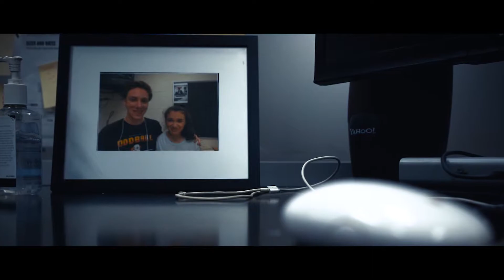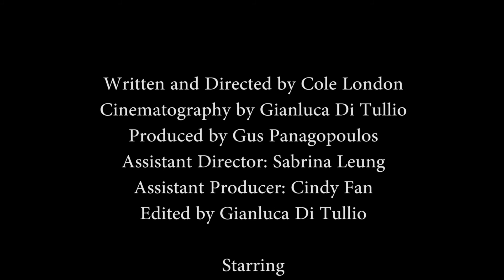Midnight Snack (Short Film)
An office worker finds himself happier living in the office then at home!